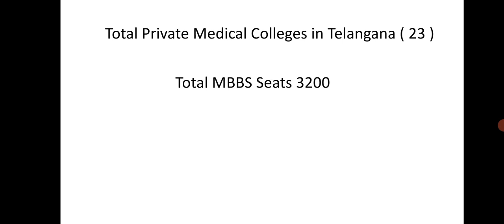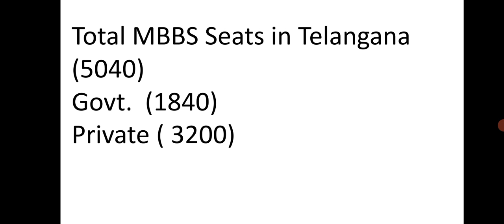TS Neet 2022 | TS Neet 2022 total MBBS seats| TS Neet 2022 cutt off